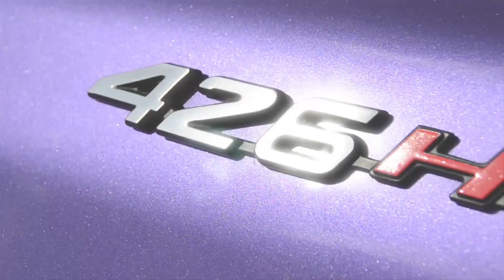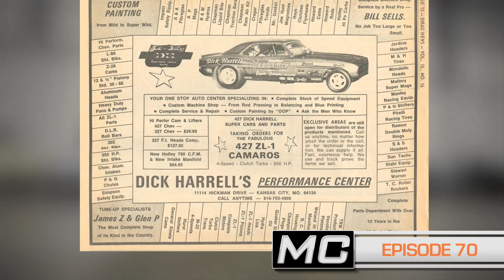5 Top Burnouts: Muscle Car Of The Week Video Episode 235 V8TV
5 Top Burnouts: Muscle Car Of The Week Video Episode 235 V8TV

This week, we’re taking a look back at some of the best smokers from recent episodes of Muscle Car Of The Week featuring cars from The Brothers Collection!

Here are links to the videos to see more of each car featured:

Muscle Car Of The Week Video Episode #181:  1964 Ford Falcon 260 Termite Racer

Muscle Car Of The Week Video #70: 1970 Dick Harrell 454 Camaro

1965 Chevrolet Impala SS 396 425: Muscle Car Of The Week Video Episode 224 V8TV

Muscle Car of the Week Video #118: 1971 Dodge Challenger R/T 426 Hemi

Muscle Car Of The Week Video Episode #150: 1970 Chevrolet Nova Yenko Deuce